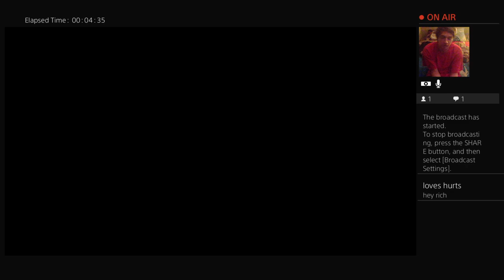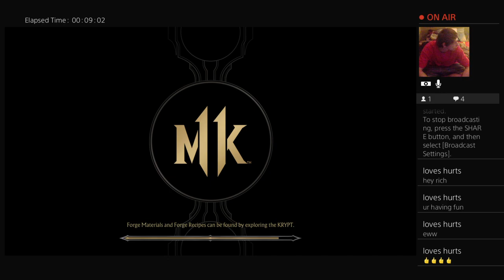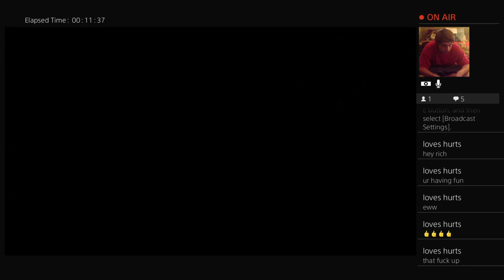darthrichie16's Live PS4 Broadcast